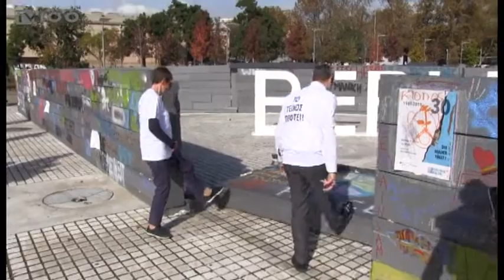ΜΑΘΗΤΕΣ ΤΗΣ ΓΕΡΜΑΝΙΚΗΣ ΣΧΟΛΗΣ ΕΧΤΙΣΑΝ ΚΑΙ ΓΚΡΕΜΙΣΑΝ ΤΟ ΔΙΚΟ ΤΟΥΣ ΤΕΙΧΟΣ(TV100-091119)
Η ημέρα που άλλαξε τον κόσμο τιμάται με πλήθος εκδηλώσεων στη Γερμανία, ενώ στη Θεσσαλονίκη, μαθητές της Γερμανικής Σχολής, έχτισαν συμβολικά ένα τείχος στη νέα παραλία, στο ύψος του Μεγάλου Αλεξάνδρου, το οποίο και γκρέμισαν  τιμώντας στη σημαντική αυτή ημέρα.
Ρεπορτάζ: Βάσω Λυκουρίνου
Κάμερα: Σάκης Σώνης
Μοντάζ: Παντελής Ταχτσής
Μιλούν: SIBYLLA BENDING (Γερμανίδα Πρόξενος στη Θεσσαλονίκη),
ΚΩΝΣΤΑΝΤΙΝΟΣ ΖΕΡΒΑΣ (Δήμαρχος Θεσσαλονίκης)